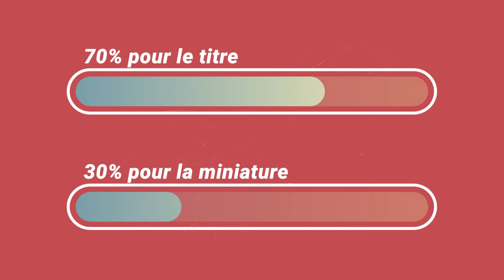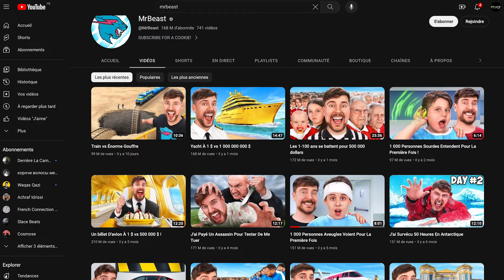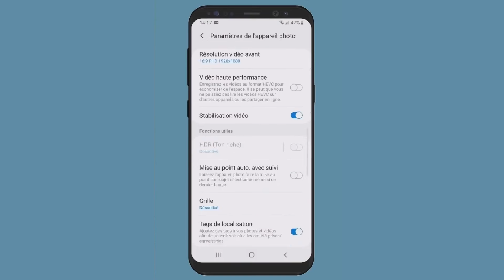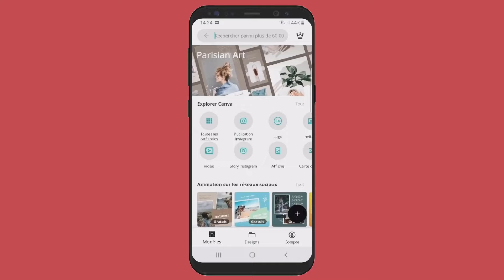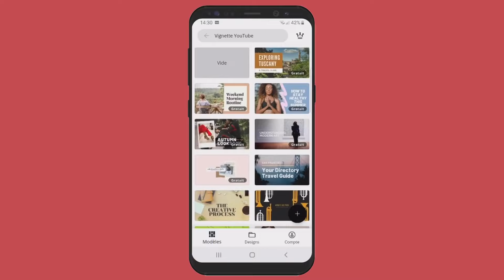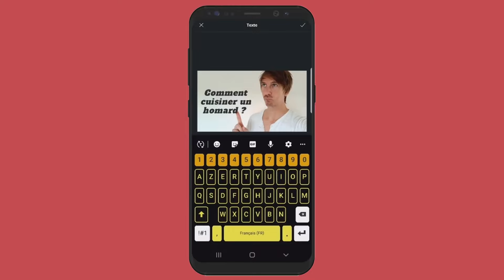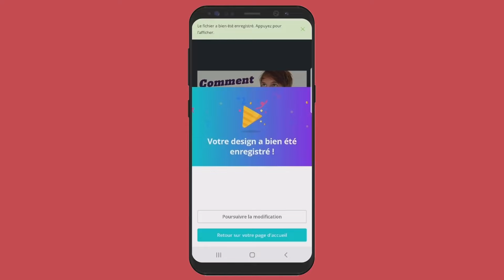Comment faire une miniature YouTube sur téléphone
Découvrez ma méthode en 3 étapes pour créer facilement des miniatures YouTube attrayantes depuis votre téléphone. Apprenez à capturer et éditer vos photos directement sur votre smartphone avec une application gratuite.

▬▬▬▬▬▬▬▬▬▬▬ LIENS  ▬▬▬▬▬▬▬▬▬▬▬

▬▬▬▬▬▬▬▬▬▬▬ VIDÉOS ASSOCIÉES  ▬▬▬▬▬▬▬▬▬▬▬